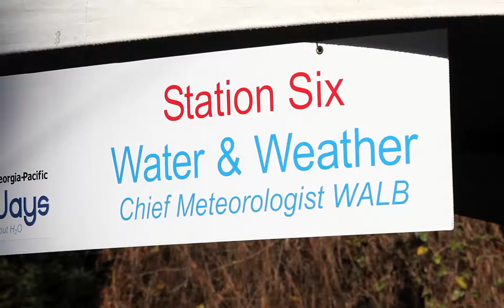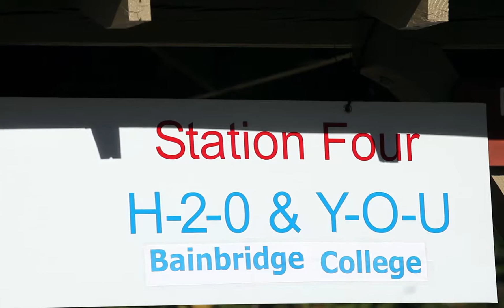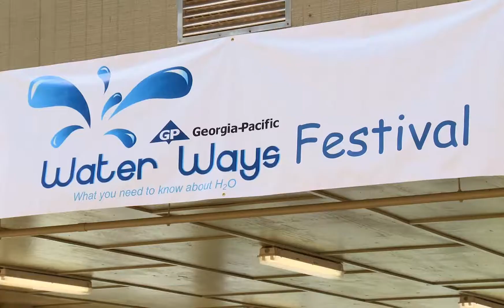Georgia-Pacific:Water Ways Cedar Springs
Fourth grade students learn all about water at the annual Water Ways program hosted by the Cedar Springs, Georgia, containerboard mill. The event includes 10 educational stations where students learn about uses of water-including papermaking, the vital role it plays in our health and our environment, and the importance of being good stewards of this precious resource.